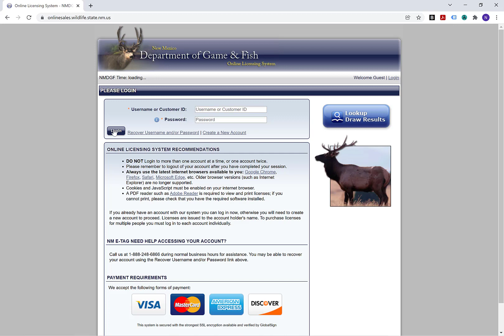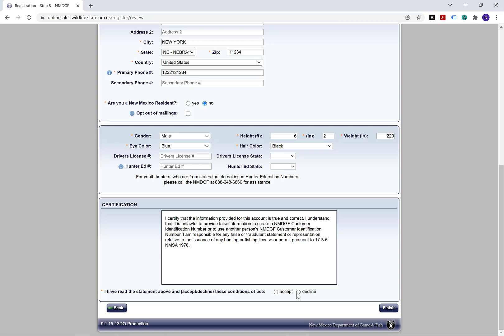New Mexico Game and Fish (NMDGF) Account Registration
New Mexico Department of Game and Fish account registration video. Three minute videos shows each step in the account registration process hunting big game, such as; elk mule deer, oryx, barbary sheep, bighorn sheep and more in the state of New Mexico.